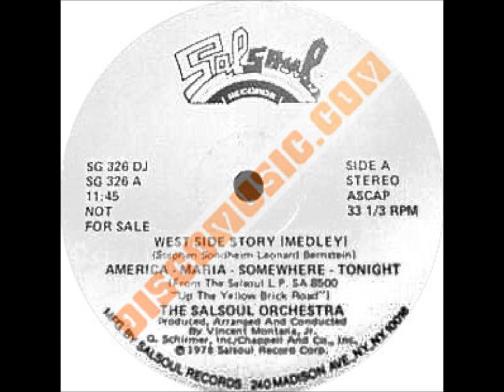The Salsoul Orchestra Westside Story Medley.wmv